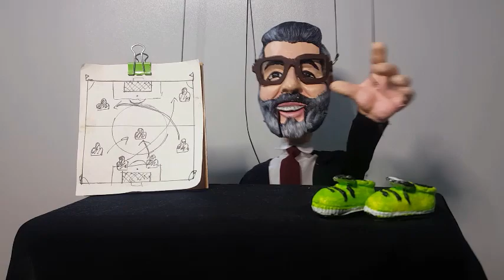Kısmetse Olur'un ünlü yarışmacısı Mehtap Taşkıran acı haberi duyurdu...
mehtaptaşkıran,kısmetseolur Kanal D'nin unutulmaz programlarından Kısmetse Olur ile tanınan Mehtap Taşkıran, zor günlerden geçiyor. Taşkıran'ın kızına ne oldu? İşte detaylar...
Kanal D ekranlarında yayınlanan ve bir döneme damgasını vuran Kısmetse Olur adlı programdan ün kazanan Mehtap Taşkıran, sosyal medya hesabından kızı Yaren Su için dua istedi.Geçtiğimiz hafta kızının otobüste beyin kanaması geçirdiğini ve 2-3 gündür komada yaşam mücadelesi verdiğini anlatan Taşkıran, yaptığı son paylaşımla kızının 2 günde 2 defa beyin ameliyatı geçirdiğini anlatarak Sağlık Bakanlığı'ndan yardım istedi.
Kızının fotoğrafının altına, "Özel hastanede değiliz diye ölecekmiyiz? Arkadaşlar çocuğum 2 gunde 2 kez beyin ameliyatı oldu."ÇOCUĞUM ÖLECEK..."Cumartesi ameliyat yapan Dr. nöbetçiymiş, gitmiş... Bugün de hiç bir beyin doktoru gelip yerinde inceleme yapmadı. Beyin doktoruna soruyorum gelip bakar mısınız yerinde incelemeniz lazım diyorum. Gelmeyeceğim diyor. Çocuğum ölecek zaten bir kez ihmal oldu diye ikinci ameliyata acil aldılar.YARDIM İSTEDİÇocuğum ölmeden yardım eder misiniz? Allah rızası için paylaşın etiketleyin çocuğumu kaybedeceğim. Bizim hakkımız beyin cerrahisinin ilgilenmesi ama ilgilenmiyorlar @saglikbakanligi" notunu düşerek yardım çağrısında bulundu.